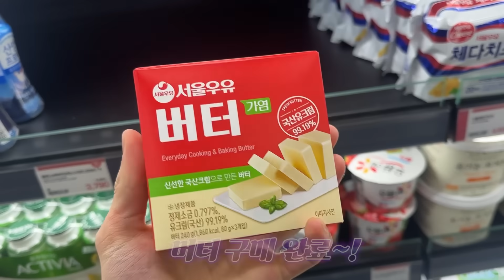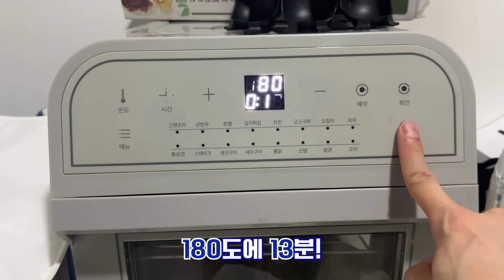우리나라에 안팔아서 만들어먹는 서브웨이 풋롱 쿠키